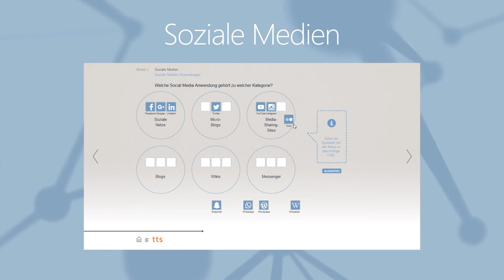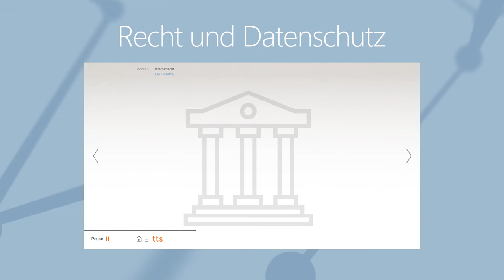Trailer digitale Welt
Lernen Sie das umfassende digitale Weiterbildungspaket für Mitarbeiter Ihres Unternehmens kennen.